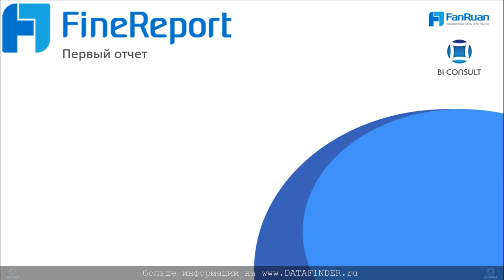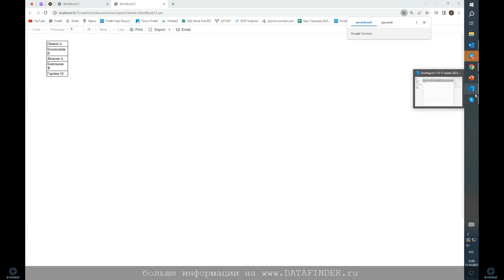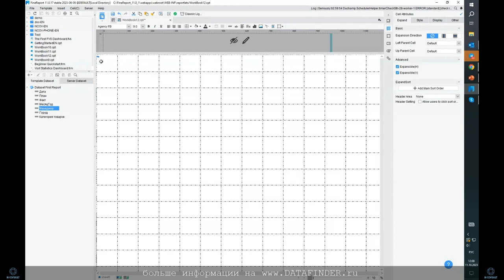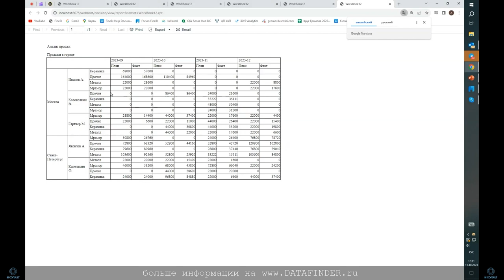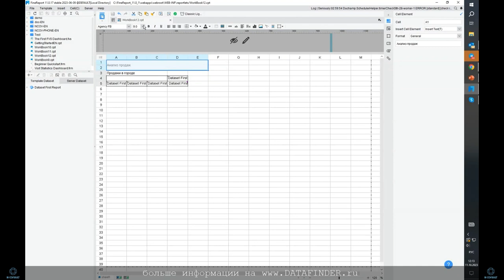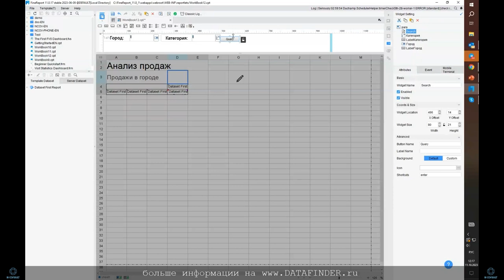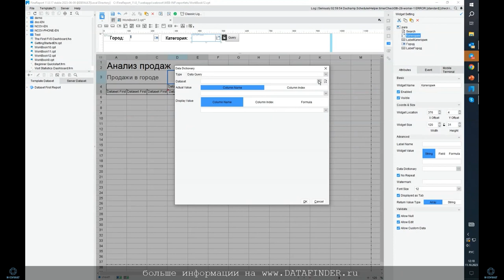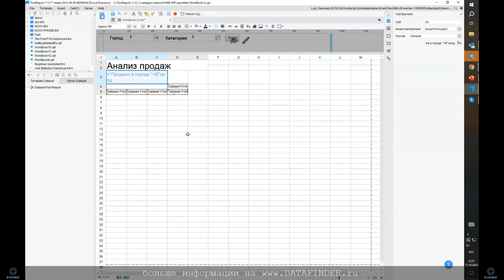Обучение FineReport #3. Первый отчет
Курс по Fine Report #3. Первый отчет

В ролике расскажем и покажем базовый функционал Fine Report.
Научимся подключаться к источнику данных - файл. Настроим фильтрацию и создадим свой первый отчет.
Темы охваченные в ролике:
- Подключение к источнику данных (Файл)
- Cell Expension
- Parent and Child Cell
- Template parameter
- Conditional formatting
- Работа с формулами
- Data Dictionary
- Data filter
- Настройка представления отчета
- Настройка оформления отчета

Fine Report - средство статистического анализа, которое реализует регулярную корпоративную ежемесячную, квартальную отчетность и отображает ключевые данные.

finereport,
finereport скачать,
finereport дата,
finereport примеры,
finereport функции,
finereport desktop,
finereport фильтр,
finereport приложение,
finereport скрипты,
finereport переменные,
finereport диаграммы,
finereport date,
finereport load,
bi finereport,
условие finereport,
finereport api,
qlikview finereport,
finereport сводная таблица,
finereport обучение,
finereport enterprise,
finereport desktop скачать,
finereport графики,
finereport aggr,
finereport визуализации,
finereport кнопка,
finereport бесплатно,
chart finereport,
finereport join,
finereport выражения,
finereport загрузка данных,
finereport extensions,
finereport count,
total finereport,
finereport работа,
finereport лицензии,
distinct finereport,
finereport script,
finereport формулы,
finereport sum,
finereport where,
finereport section access,
finereport examples,
finereport hub,
month finereport,
курс finereport,
finereport exists,
fine report,
fine report public,
fine report скачать,
fine report desktop,
fine report ru,
yandex fine report,
fine report server,
fine report дашборд,
fine report bi,
fine report фильтры,
fine report de,
графики fine report,
fine report filters,
fine report бесплатно,
fine report yabro,
fine report date,
fine report dashboard,
fine report com,
power bi fine report,
fine report download,
fine report торрент,
fine report public скачать,
fine report torrent,
fine report online,
диаграммы fine report,
fine report desktop скачать,
fine report скачать бесплатно,
fine report скачать торрент,
fine report курс,
fine report аналоги,
визуализации fine report,
fine report mac,
fine report примеры,
функции fine report,
аналитик fine report,
fine report аналитика,
fine report в россии,
fine report sql,
change fine report,
параметры fine report,
столбец в fine report,